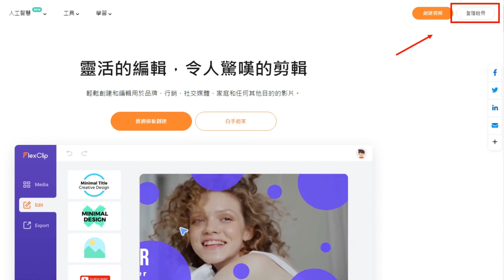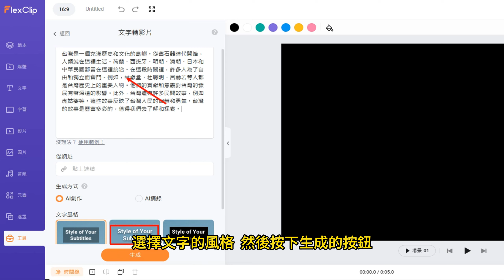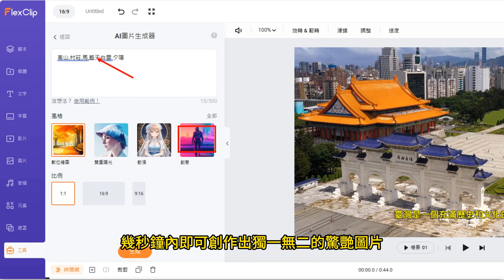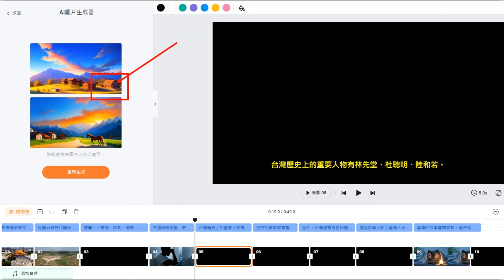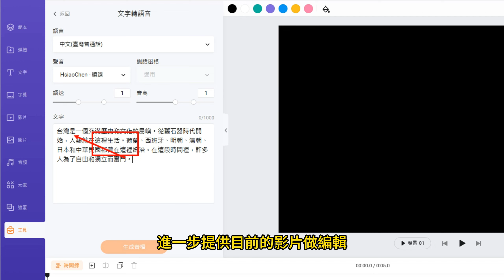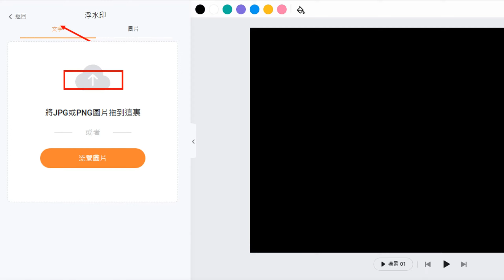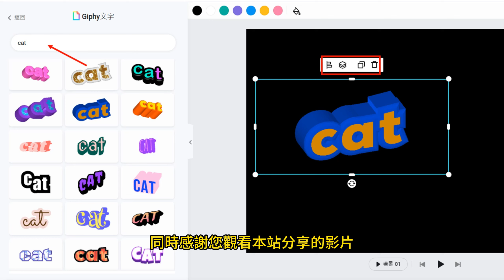不可錯過的AI工具｜AI圖像生成｜AI文字轉影片｜AI文字轉影音｜AI文字轉動畫｜AI克隆聲音｜AI圖片轉動畫｜AI影片換臉｜不要利用AI工具做壞事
不可錯過的另類AI工具,2024你不可以錯過的免費AI工具,FlexClip
【flexclip影片剪輯】5分鐘快速製作影片 | 最彿心的線上影片製作
因為接受flexclip評測的邀請,所以花幾天研究這個線上影片編輯的方便工具,赫然發現介面雖然簡單,但是卻是一個不簡單的軟體,如果你是剪輯的小白,保證5分鐘就可以製作出商業等級的影片,很適合從來沒接觸過剪輯軟體的初學者使用,最大的優點是提供海量的素材跟模板,不用下載軟體安裝,完全線上就可以製作高質感影片,想製作幾分鐘短片的朋友可以試試,如果想升級的朋友可以領取優惠碼,到官方購買,有特別的優惠喔!